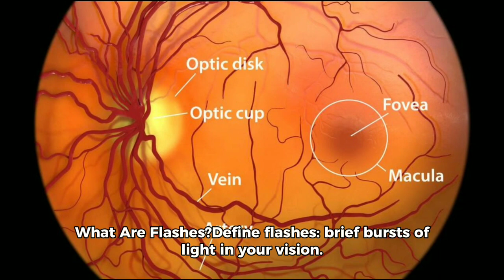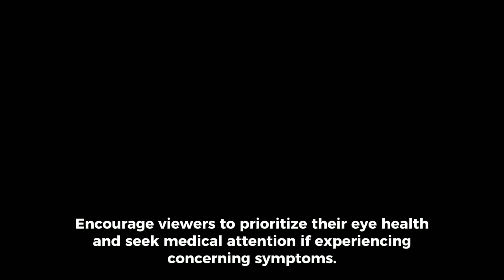Eye Floaters and Flashes: What You Need to Know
Eye Floaters And Flashes: Are They Dangerous Or A Sign Of Something More Serious?

your queries...